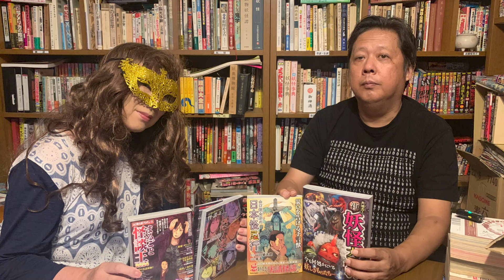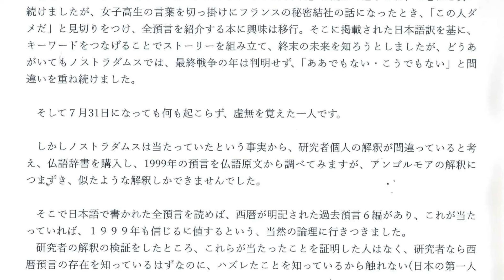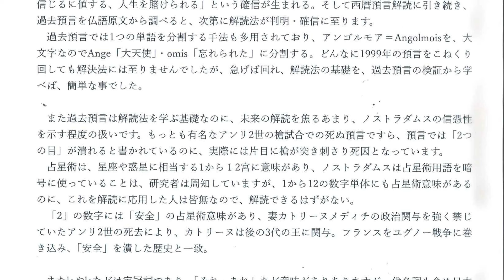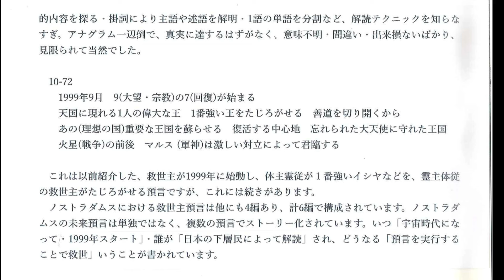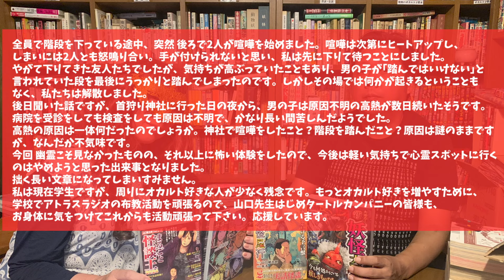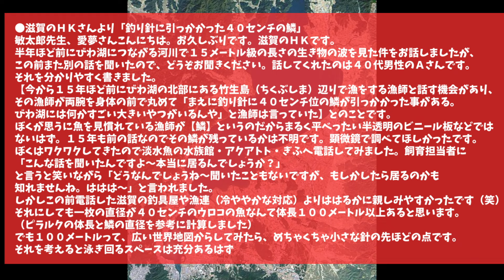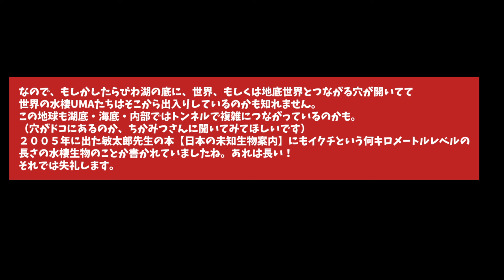ATLAS：40cmの鱗を持つ巨大魚、琵琶湖に現れる、愛知県の首狩り神社いった後に友人が発熱した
■緊急告知！　9/15（日）ブルーノ・グルーニング映画上映会（無料）船橋勤労市民センター　３Ｆ第３会議室
9/21（土）ブルーノ・グルーニング映画上映会（無料）取手福祉会館　２階Ｃ会議室
■ニコニコ動画プラス予告動画　7/30開始～
月３９8円かかりますが是非ご登録お願い申し上げます。
『山口敏太郎の不思議MAX』

緊急検証クラウドファンディングにご協力ください　9/30終了

■怪談王インターネット予選　ジャッジ締切り　9/30
お話を聴いて、良かったらイイネを押してください。

■櫻まりな　９月以降の講座、ワークショップ、お試しカウンセリング申込

■9/16祝日　藍上ちゃん主役のイベント「中野女流怪談」浴衣姿で現れます！
出演：藍上、草野舞、白神じゅり子
※推しがいれば名前を書いて下さい。出演者のギャラに反映されます。

■9/19（木）Yoshino怪談ライブ「阿蠎(AMOU)」9.19(木)19：00開場、20：00開演
場所：DININGBen　(ダイニングベン)　群馬県前橋市本町２－１１－５　2階
申込先０２７－２２３－０８２０

■9/19（木）東スポ居酒屋「青ノ山」にて怪談イベント　19時スタート
　東京都台東区東上野4-8-1 TIXTOWER UENO 1F

■9/28（土）肥後橋アワーズ　ちかみつミーティング
詳細・お申込先　■ちかみつミーティング情報■ 9月28日開催｜ちかみつ -chikamitsu lab- (note.com)
◆ちかみつさん新刊「空海の謎と日本人への金言: 霊視スキャンで判明」
・Amazon

■9/29（日）有楽町マリオン別館７Ｆにて18時～カッパイベント　山口敏太郎・中沢健・宮崎湧

■10/1～10/12　東急プラザ「ハラカド」にて「TENGA LAND」オープン記念
『超都市伝説　山口敏太郎の不思議びんびん展』開催　詳細は後日

■10/3（木）渋谷クロスーFMにて　19時～広瀬学(オプティマルライフ株式会社代表）・山口敏太郎ラジオ収録

■10/4㈮5㈯6㈰　あーりん霊視千葉鑑定会　受付開始しています。１７６００円当日払いに変更しました。

■10/12（土）あーりん神霊教室４－４（ｚｏｏｍ）14時～16時　お申込受付中！
また、あーりん神霊教室の過去のアーカイブを５,５００円にて販売中です。

■10/12（土）宮代あきらプレゼンツ Vol.15秋葉原怪談
会場は完売、ネット配信のみ

■SUZURI グッズはこちらから（新作あります）出口王仁三郎、増田よしはるさんの4種

〇鑑定やお申込みのお振込みはいずれも振込名をカタカナで教えてくださいませ。

■穂積昭雪「怪奇動物図鑑」
★書籍★
『日本昭和トンデモ事件大全』（辰巳出版）

ご注意：こちらでの受付はしておりません。
あーりん先生に直接LINEからお申込みください。
●ゆりはなさんのＨＰ
HOME｜華天ーてんのはなー (katenhana.wixsite.com)

■【ちかみつロザリオ新色他申込先　新色　ムーンエトワールパワー！（緑・紫もまだ受け付けています）】
光り輝く満月の色！第９チャクラが活性！新ロザリオは曼荼羅そのもの。
※お振込み名のカタカナ、郵便番号、ご住所、電話番号、いくつ必要か？を必ず記載ください。

スピリチュアルプロジェクト　占い申込みはこちらまで
(２０２４年度より鑑定料金に消費税がかかります。ご案内時に申し上げますがよろしくお願いいたします。

■エスカリータRie　YouTubeはじめました。千葉の昔話を紙芝居にしました。